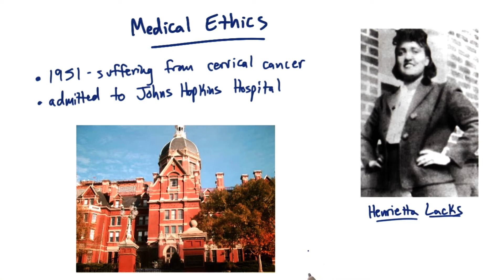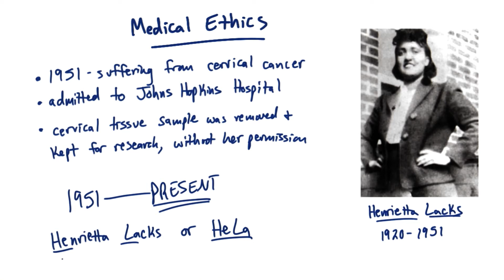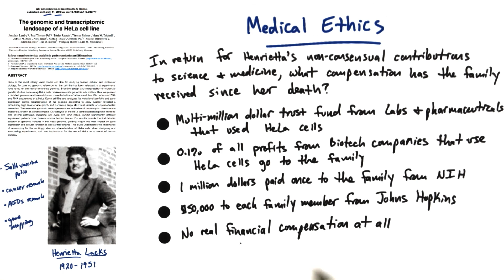Henrietta Lacks - Tales from the Genome